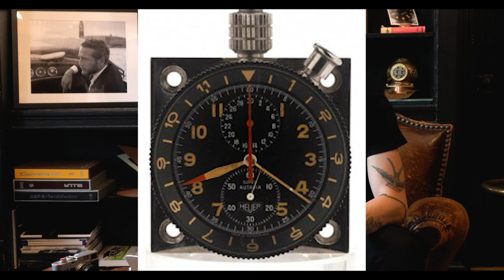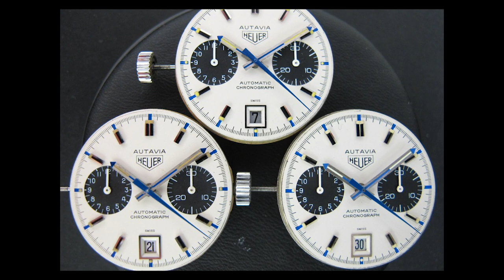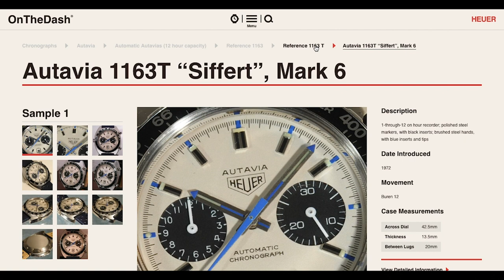What Is On My Wrist: 1972 Heuer Autavia (Ref. 1163) "Jo Siffert Mk. VI"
In this episode of "What Is On My Wrist" Cam is talking about an extraordinary 1972 Heuer Autavia (Ref. 1163) "Jo Siffert Mk. VI" and why this specific example is worthy of some wrist time! Cam also talks About Jo Siffert and his racing legacy and impact on Heuer's association with racing!

1972 Heuer Autavia (Ref. 1163) "Jo Siffert Mk. VI"